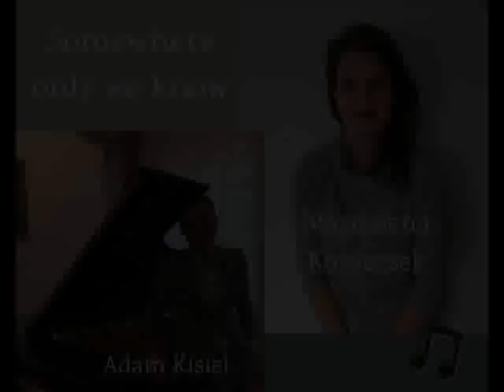Magdalena Konieczek | Adam Kisiel | Somewhere Only We Know - Keane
Cover piosenki Somewhere Only We Know zespołu Keane.

Magdalena Konieczek - wokal
Adam Kisiel - fortepian, aranż
Marceli Gortych - realizacja dźwięku

Zapraszam na mój profil na Facebooku: MUZYKALNA - Magdalena Konieczek